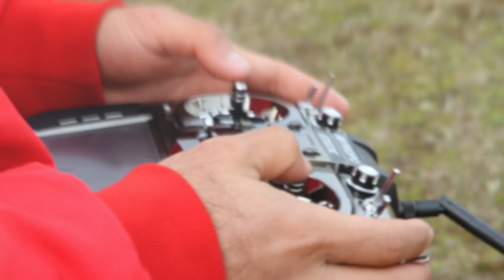Short Movie of 'Forza700' flight by Hiroki Ito.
(With 28X)